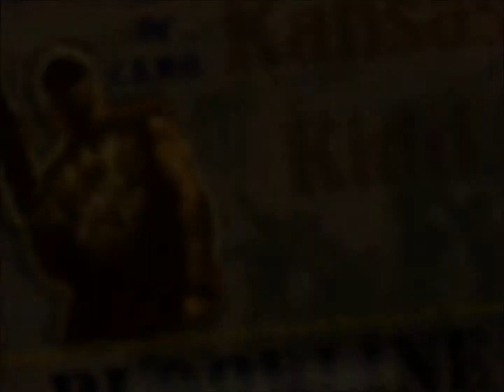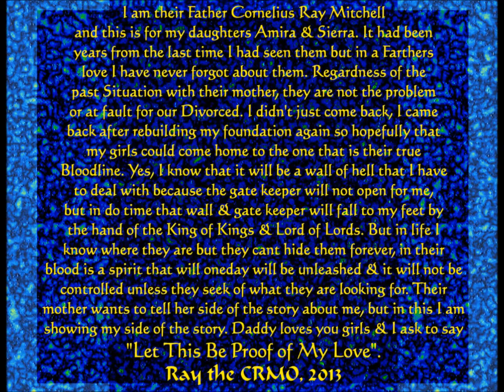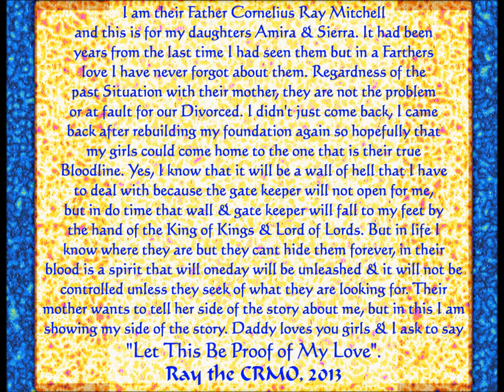Artistry 4, CRMO Arts & Entertainment